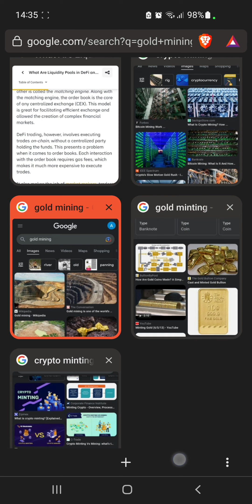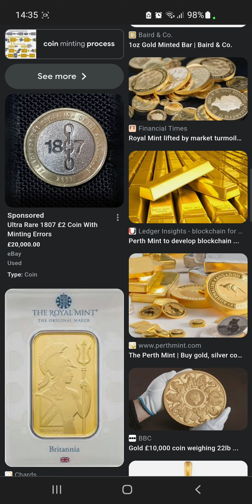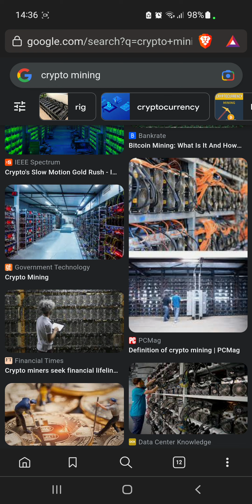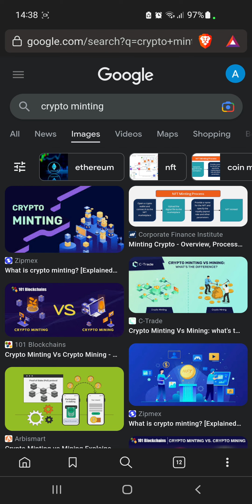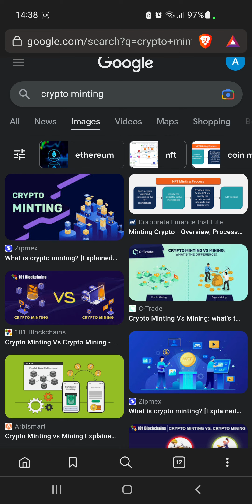Crypto Mining vs Minting. Fark Kya Hai. Token. Mining Kya Hai. Coin Minting Kya hai. Urdu Hindi. Bit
Crypto Mining vs Minting. Fark Kya Hai. Token. Mining Kya Hai. Coin Minting Kya hai. Urdu Hindi. Bitcoin